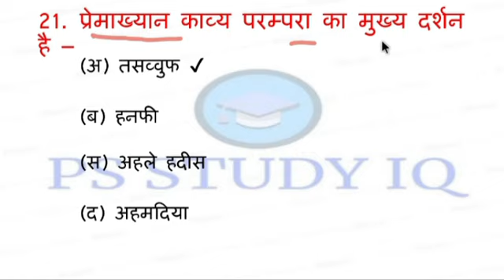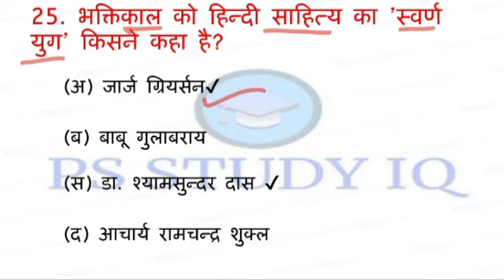हिंदी साहित्य महत्वपूर्ण प्रश्न /Hindi sahitya /Top 25 Important MCQ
Join group for pdf telegram

Teaching AptitudeGK
CTET/TETGK